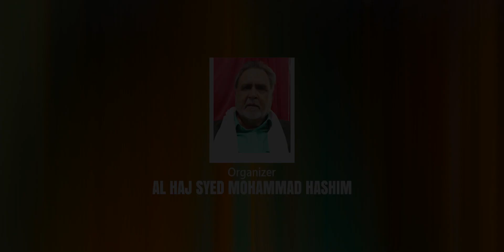Mehboob Ansari | सय्यदा बिना कोई फैसला नहीं होगा | JASHN-E-EID MILADUN NABI ORAI | 2023-1445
Mehboob Ansari | सय्यदा बिना कोई फैसला नहीं होगा | JASHN-E-EID MILADUN NABI ORAI | 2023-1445 | 16th Rabi-UL-Awwal 1445 | Rasool Day Orai Jalaun
Welcome to the official YouTube channel of HUSSAINI AZADAR PRODUCTION, we're one of the top record label companies based in India and have recorded Noha, Manqabat & Shia religion videos, our aim is to provide quality products to our viewers, subscribe to our YouTube channel for all the latest hits.

Title - Jashn-E-Eid Miladun Nabi 2023
Related - Birth anniversary of Mohammad Mustafa (s.a.w.w)
Nizamat - Ahmad Raza Bijnori
Reciter - Mehboob Ansari
Date - 16 Rabiul Awwal 1445/2023
Organizer - AL-Haj Syed Mohammad Hashim
Contact other information - Shabab Hashim
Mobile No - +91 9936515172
Camera Unit - Shawez, Shabbir & Farhan
D.O.P - Mohd. Sadiq Amin Rizvi
Video Edit - Haider Kanpuri
Video - @HUSSAINIAZADARPRODUCTION